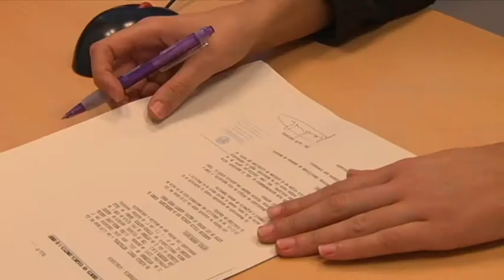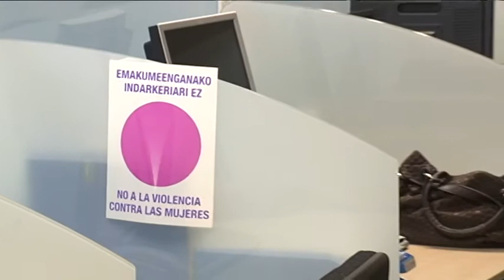Casi 5 mil mujeres reciben la protección de la Ertzaintza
Casi 5 mil mujeres están protegidas por la Ertzaintza en la Comunidad Auitónoma Vasca. 34 tienen escolta personal.

Para denunciar los malos tratos disponen de un teléfono llamado " Bortxa".